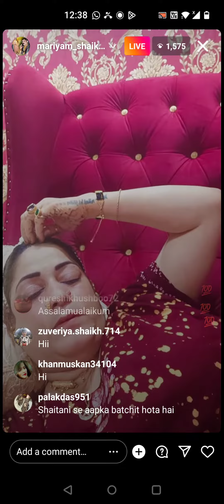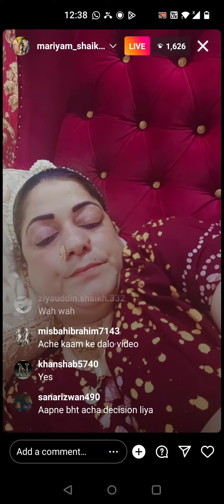Mariyam Shaikh ka Bada faisla😳😳|| Instagram ko karne wale Alvida...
mariyam Shaikh ka bada faisla 😳
Instagram ko alvida

This video is for news and awareness purpose only